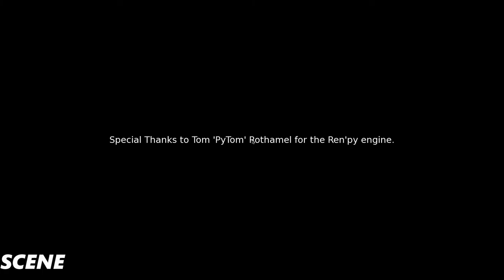PYRITE HEART GAMEPLAY PLAYTIME PART 4 FINAL (1080p 60FPS-PC)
When a feud with her brother gets too hot, Princess Ahri Remono, a young woman with a heart of fire, accepts a challenge that she cannot thrive in the world outside the Imperial Palace. In her first day in class, the boisterous princess finds a potential rival in the student body president.